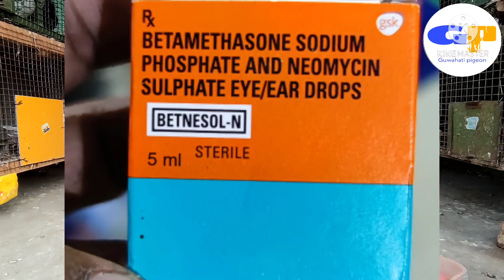Kabootar ki Aankhon ka ilaaj || Pigeon Eye Infection Treatment (100%)